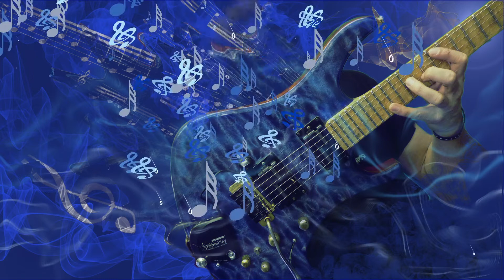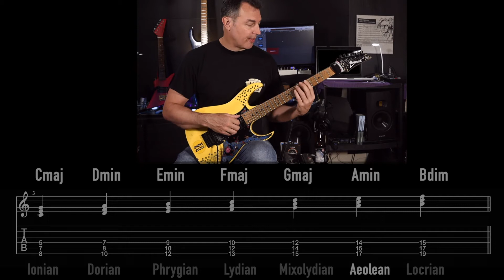Cool Pentatonic chords - Easily sound like a chord genius using stuff you already know!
Aye!
Sound like a chord genius using stuff you already know!

Here I take the Pentatonic scale, beloved by many a guitarist and demonstrate how to form sophisticated, keyboard like 'jazz' chords. The idea is based on quadratic harmony, but is easier than it sounds. These ideas can be used to add spice to your music and liven up any composition.

Have fun!

Gear used;
Guitar-MJS custom